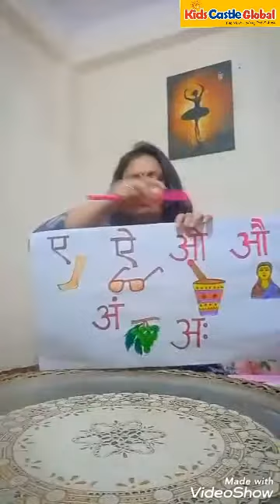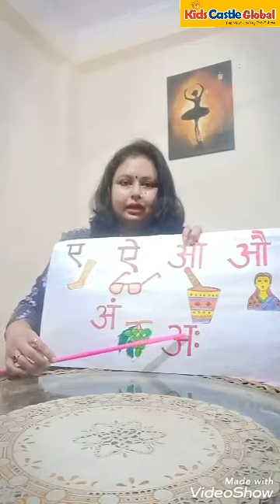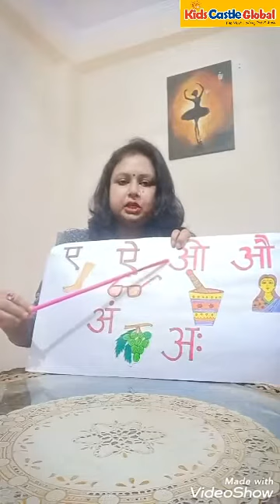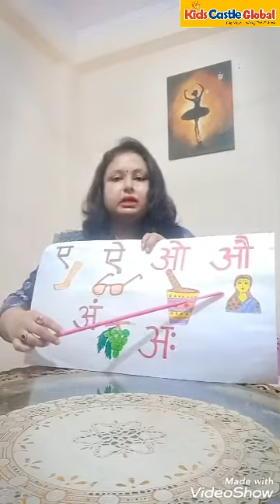4th May virtual class and Edutainment topic covered as per newsletter- स्वर अ-अ: Oral